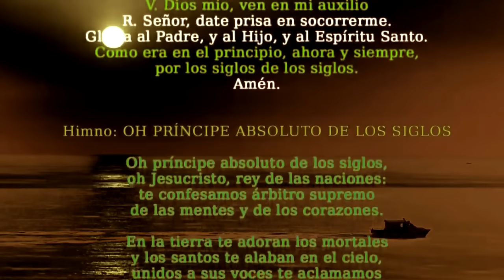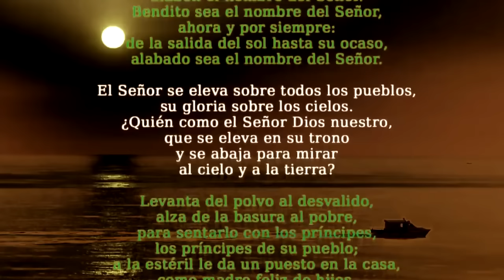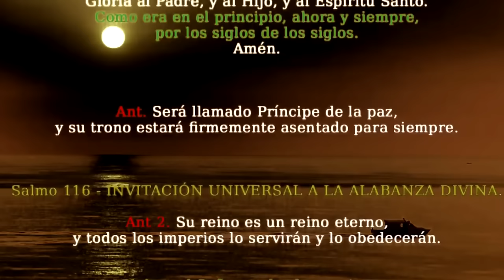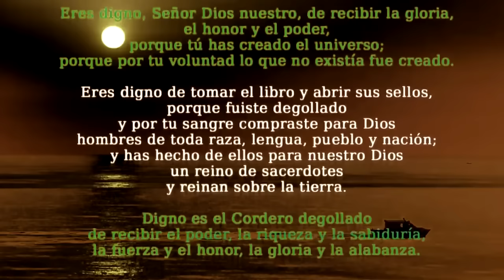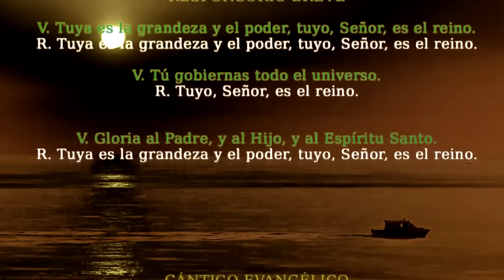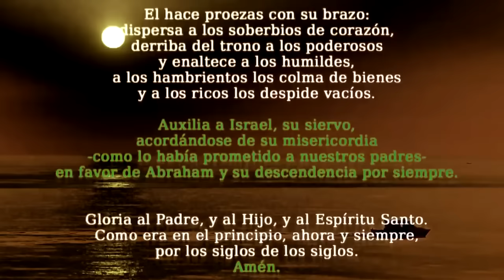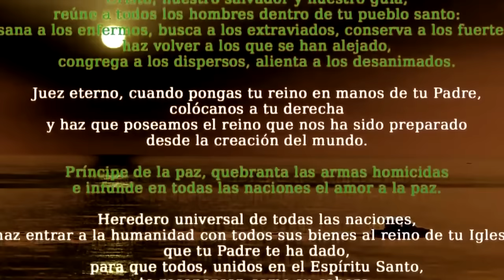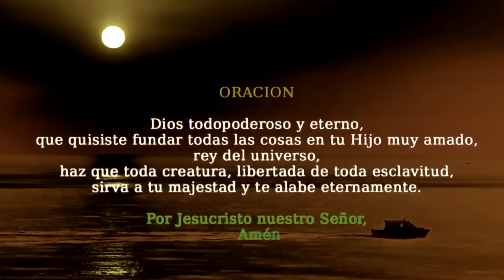Oración de la tarde (I Vísperas), NUESTRO SEÑOR JESUCRISTO, REY UNIVERSAL (SOLEMNIDAD)